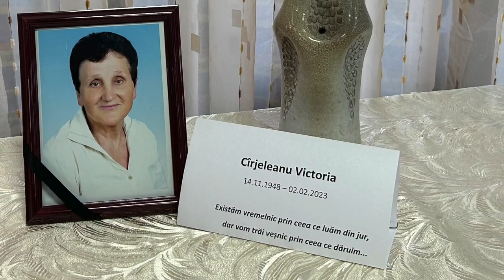Înmormântarea doamnei Victoria - fost director a liceului Mihail Sadoveanu din Giurgiulești!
La 57 de ani L-a găsit pe Dumnezeu și viața ei a luat o întorsătură bruscă!
În anii pe care i-a mai trăit, doamna Victoria a știut să fie o fereastră spre cer, toți care au cunoscut-o pot afirma acest lucru!
Cei care nu ați reușit să ajungeți la înmormântarea d-ei, vă invit să urmăriți acest video... Serviciu de înmormântare, nu este făcut pentru d-ei, ci pentru noi, acei vii care am rămas!